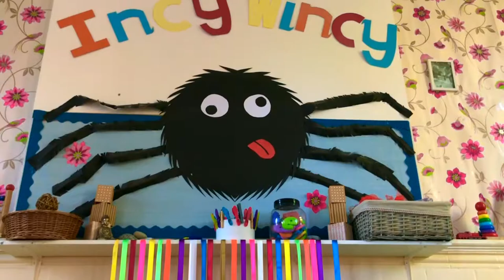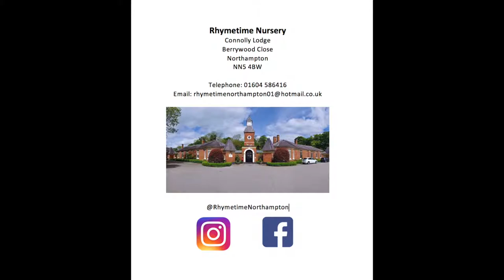Rhymetime Nursery Northampton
Tucked inside the Northampton St Crispin's housing development. A five minuet walked from St Luke's C.E primary school is Rhymetime Nursery Northampton.
We promote a love of learning for all ages from 0-5years. With our beautiful surrounds and amazing building you couldn't pick a better place to explore!
Have a look at our marvellous video and let us know what you think.